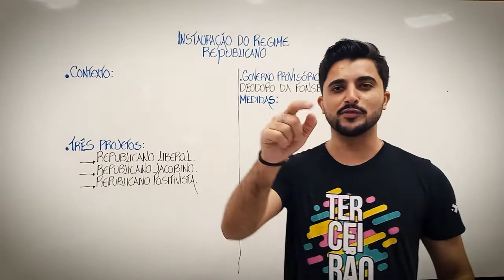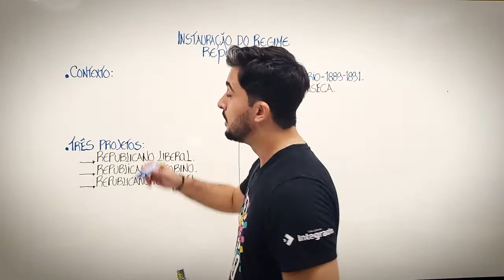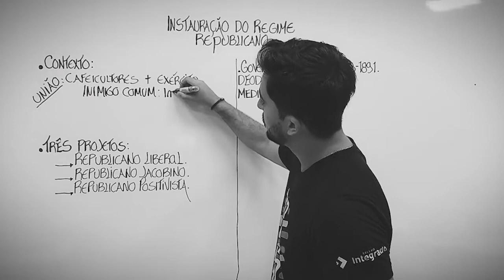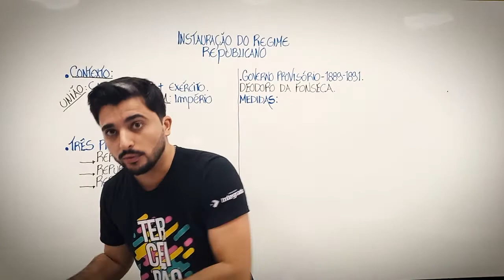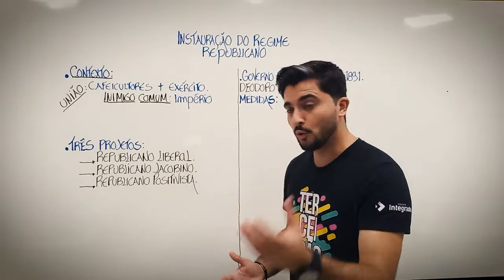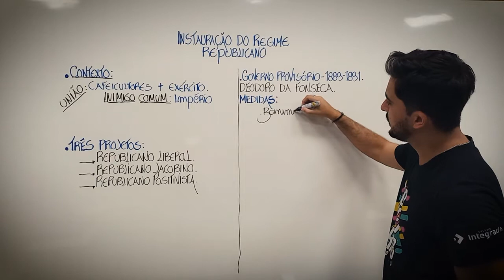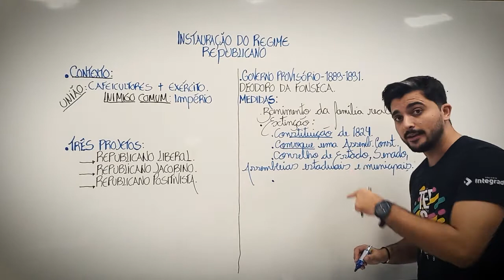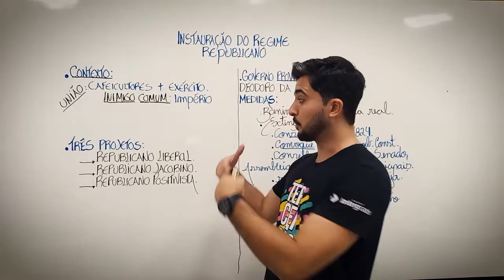IMPLANTAÇÃO DO REGIME REPUBLICANO - DEODORO DA FONSECA (GOVERNO PROVISÓRIO - 1889-1891).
Opa, tudo bem? Espero que sim!

Nesta aula, estudaremos sobre a Implantação do Regime Republicano, no Brasil. Discutiremos a respeito das medidas tomadas pelo governo provisório do Marechal Deodoro da Fonseca, entre os anos de 1889 e 1891.

Primeiramente, obrigado pela confiança em acompanhar as nossas aulas!

Se gostou de nosso canal e de nossos vídeos, por favor, não esqueça:

- Acione o "sininho" de notificação dos vídeos, para sempre ser avisado quando postarmos as aulas novas.
- E, se possível, deixe um comentário, abaixo, sobre o que achou de nossa aula.

Sobre os materiais que oferecemos:
- APOSTILA DE HISTÓRIA DO PARANÁ (Teoria + exercícios).
- APOSTILA DE HISTÓRIA DO BRASIL (Todos os exercícios já formulados pela banca da UFPR).
- PROMOÇÃO | COMBO: APOSTILA DE HISTÓRIA DO PARANÁ + APOSTILA DE HISTÓRIA DO BRASIL + AULAS EXCLUSIVAS DE RESOLUÇÃO DE EXERCÍCIOS.

LINK PARA ADQUIRIR OS MELHORES SIMULADOS PARA O CONCURSO DA PM/PR

Se interessou pelos produtos? Para saber os valores e comprar, encaminhe um e-mail para , demonstrando qual o produto escolhido vai querer adquirir, que retornaremos em breve, com todos os passos para a compra!

Redes e contatos profissionais:
Facebook: Conteúdos de História.

Redes do produtor Gustavo Jacomini:

Instagram II: @jacomidia/

Grande abraço!